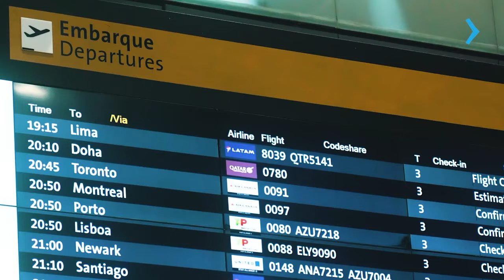ALINE CRUZ, ESTUDANTE DO GEORGIAN@ILAC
Conheça o Aline, estudante do @GeorgiancollegeCa at @iloveilac e saiba como a On Education a ajudou, juntamente com sua família, a realizar o sonho de morar no Canadá!

Fale com um representante oficial dos principais Colleges Públicos e Privados do Canadá